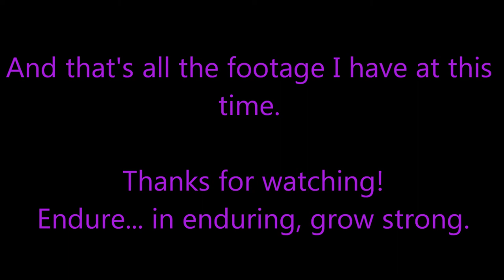Let's Play No Man's Sky (Blind), Part 14: Kicked and Slapped?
Please, no spoilers or hints about the alien races or what lies in the center of the galaxy. Since I will be unveiling those mysteries during this Let's Play, this is something I'd rather discover during the game. Thank you.  :)

(Part 3 of 3) We get kicked by a goat-type thing, and slapped by a Vy'keen. All part of the fun on Meercat's moon!

I had to download a small program called NeatMouse, since NMS doesn't recognize my scroll wheel press as a middle mouse button. It works great!